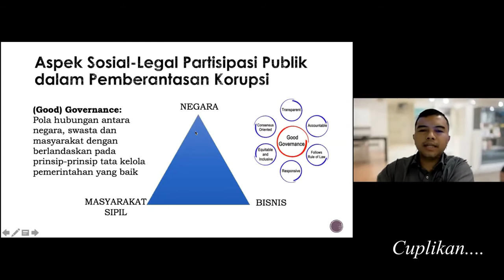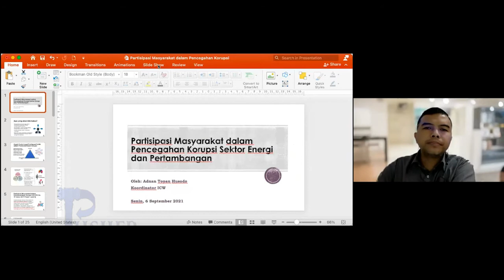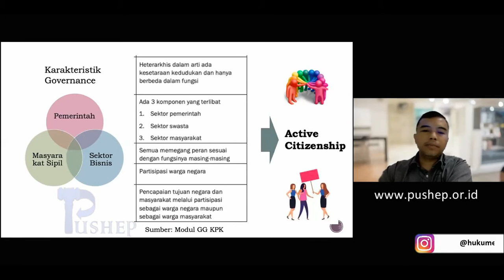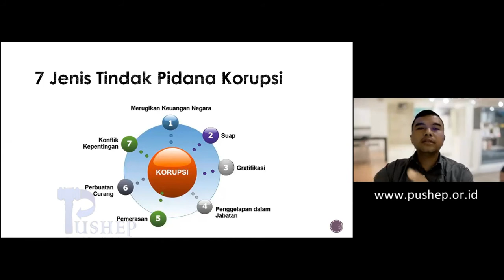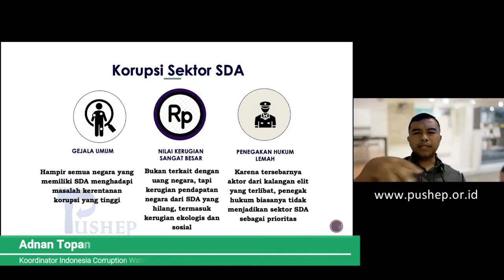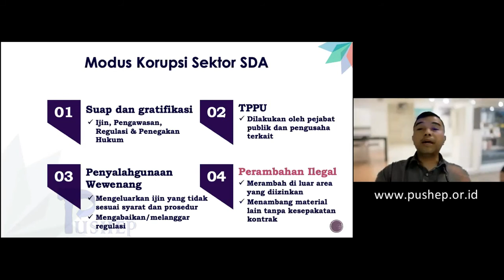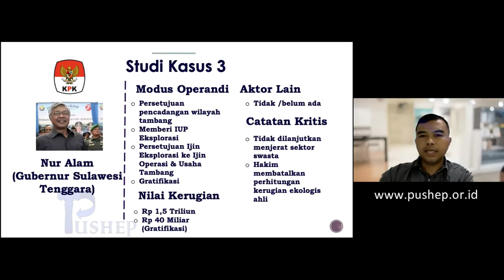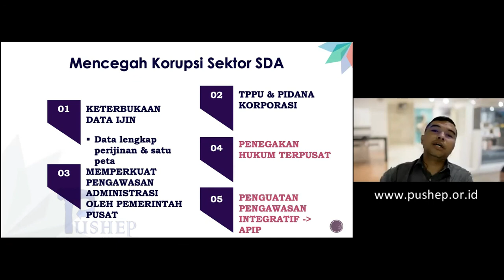Strategi pemantauan pencegahan korupsi sektor energi & pertambangan || Adnan Firdaus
Pusat Studi Hukum Energi dan Pertambangan (PUSHEP)

Agenda Pelatihan Strategi Pemantauan Penyelenggaraan Pelayanan Publik Sektor Energi dan Pertambangan secara daring.

Kegiatan Pelatihan telah dilaksanakan pada:
Hari, tanggal : Senin, 6 September 2021
Waktu : Pukul 08.30 – 16.00 WIB
Media : Virtual/Online Melalui Zoom

Bersama Pemateri pelatihan:

1. Mokhammad Najih, S.H., M. Hum., Ph.D.
(Ketua Ombudsman Republik Indonesia)

2. Adnan Topan Husodo
(Koordinator Indonesia Corruption Watch)

3. Patnuaji Agus Indrarto S.S.
(Keasistenan Utama Pengaduan Masyarakat Ombudsman Republik Indonesia)

4. Bisman Bhaktiar, S.H., M.H., M.M.
(Ahli Hukum Energi dan Pertambangan)

For information,
Facebook: Pushep – Pusat Studi Hukum Energi & Pertambangan